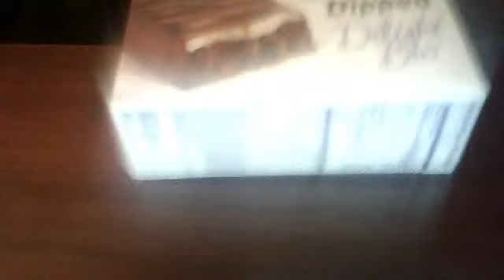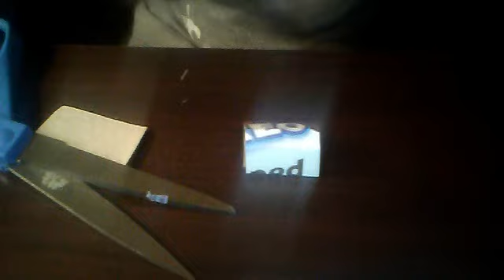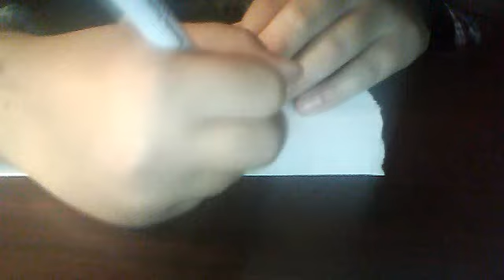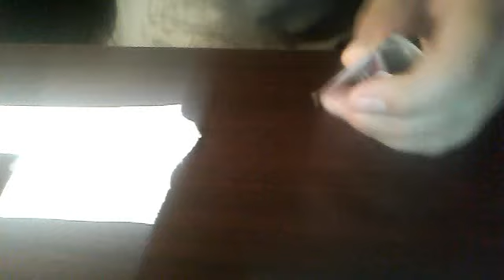how to make an ag doll peice of gum and a pop can